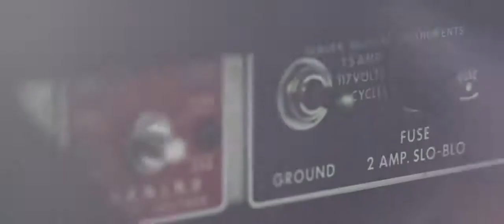What you need this silence for Marten de Paepe HD